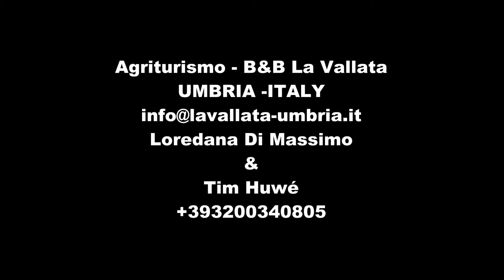Superior quality Olive Oil! -Bij landgenoten, bij Belgen in Umbrië, Italië Vlaanderen Vakantieland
De 2017 olijfolie is er!
Top kwaliteit, geen additieven, enkel het beste!

La Vallata: Bij landgenoten, bij Belge in Umbrië, Italië
Vlaanderen Vakantieland

The 2017 Olive oil is here!
Superior quality, no additives, only the real thing!